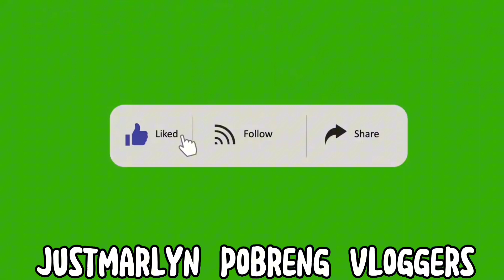alcantara family & relative's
Brgy,tr yangcu dimasalang masbate